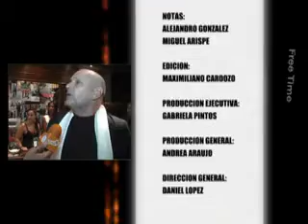Cierre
LO QUE MÁS GUSTA!!!
PERLITAS Y OCURRENCIAS!!!

FREE TIME 2011